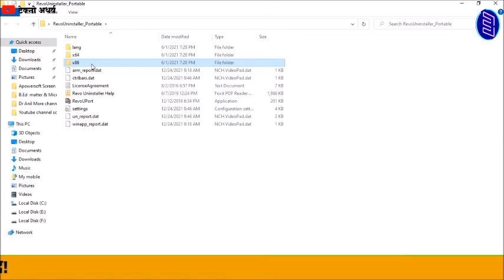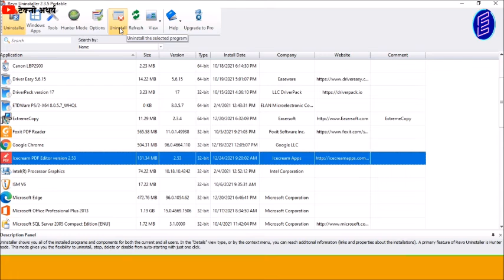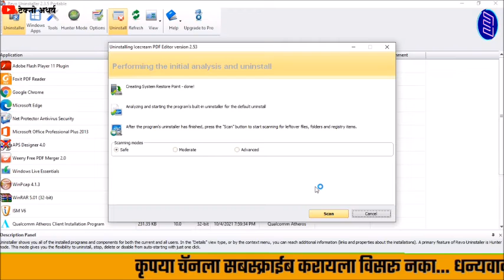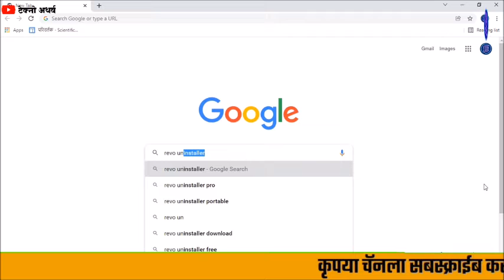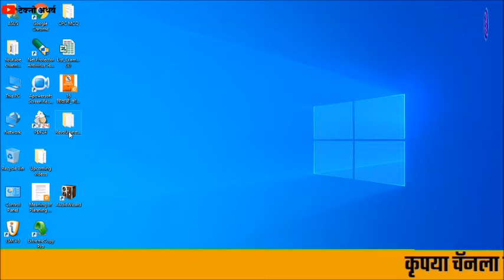How to Uninstall Software in Laptop/Pc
Laptop/PC मधिल नको असलेले सॉफ्टवेअर Uninstall कसे करावे। How to Unistall Software in Laptop/Pc
     नमस्कार मित्रांनो Techno Atharwa या YouTube चॅनलवर आपले स्वागत. आजच्या Video मध्ये आपण बघणार आहोत. Laptop/PC मधिल नकोअसलेले सॉफ्टवेअर Uninstall कसे करावे। मित्रांनो बऱ्याच वेळा Laptop/Pc मधिल आपल्याला नको असलेले Software आपण Uninstall करण्याचा प्रयत्न करतो पण ते Uninstall होत नाही. तर ते Software Uninstall कसे करावे याची संपूर्ण माहिती या Video मध्ये देण्यात आली आहे.
     मित्रांनो जर आपणास हा Video आवडला तर चॅनल ला सबस्क्रॉईब करायला विसरू नका. धन्यवाद। # how to remove unused software, revo uninstaller,
7. ism 3 old data convert, recover into ism v6 uninstaller pro